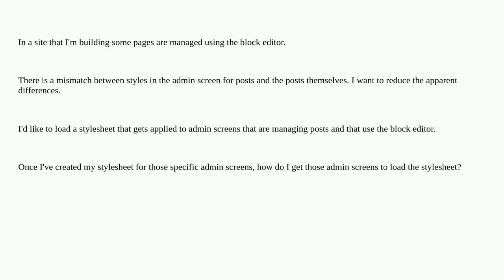Wordpress: How do I load css in edit screens for the block builder?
How do I load css in edit screens for the block builder?

A special thanks goes out to the awesome community

  block-editor